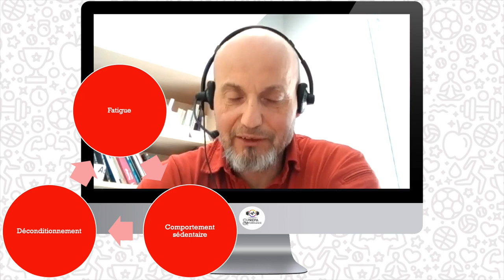Interview #9 : Guillaume Millet (Ultra Trail, Fatigue, hégémonie éthiopienne/kenyane, homme/femme..)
SOMMAIRE
00:00 - Introduction
00:30 - Présentation personnelle
ULTRA DISTANCE
02:50 - "L'ultra marathon n'est pas un sport extrême"
05:26 - Conseils pour débutants en ultra-distance
07:28 - Y a-t-il des risques en ultra-distance ?
11:58 - Courir sur béton ou en nature ?
15:20 - Hégémonie éthiopienne/kenyane, des raisons scientifiques?
19:00 - Est-africains en Trail, explosion des chronos?
20:08 - Pourquoi pas d'est-africains en Trail?
FATIGUE & PREVENTION
21:10 - C'est quoi la Chaire actiFS?
26:15 - C'est quoi la fatigue?
29:35 - Que faire face à la fatigue?
33:04 - Comment surveiller sa fatigue?
41:29 - Programmation responsable du surentraînement?
43:29 - Homme vs Femme face à la fatigue
48:18 - Raideur en course, positif ou négatif?
54:27 - Renforcement musculaire en course?
56:57 - Minimalisme ou maximalisme?
CONSEILS & RESEAUX
1:00:49 - Jeune pratiquant & course à pied
1:04:49 - Jeune prépa ou entraîneur
1:06:31 - Outils indispensables
1:07:50 - Conseils lecture
1:11:48 - Réseaux sociaux
1:12:26 - Remerciements & conclusion

Cette vidéo est un entretien avec Guillaume Millet, professeur en physiologie de l'exercice et directeur du laboratoire inter-universitaire de biologie de la motricité. Nous échangeons sur son expérience de coureur en ultra-Trail, son métier, ses recherches, et notamment ses travaux sur la fatigue aigüe et chronique. Guillaume apporte également des conseils pour la course, sur le choix des chaussures entre minimaliste et maximalisme, ou encore sur les outils indispensables pour l'entraînement.

► Retrouvez les ouvrages de Guillaume Millet :
📚Réussir son UTMB
📚Ultra-Trail : Plaisir, performance et santé
📚Physiologie de l'Exercice Musculaire Licences STAPS Educateurs Sportifs
📚La forme au quotidien
📚Ski de fonds - Plaisir et performance